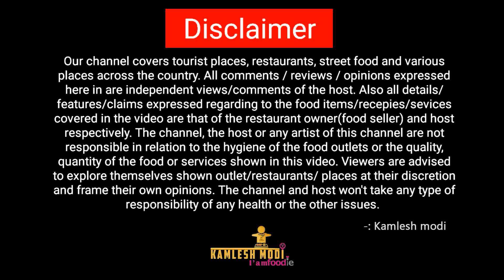કોડીનાર નીલકંઠ ગાંઠિયા સવાર નો બેસ્ટ નાસ્તો Nilkanth gathiya કમલેશ મોદી Kodinar food series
Nilkanth gathiya
Mo.9924638572
Add:Gondra Chock,
Kodinar.

કમલેશ મોદી
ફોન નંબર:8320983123